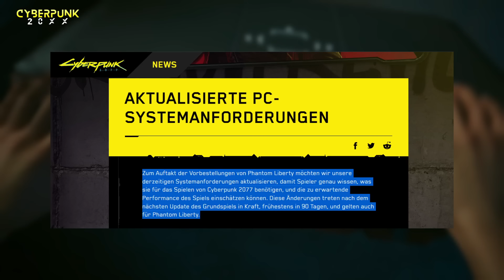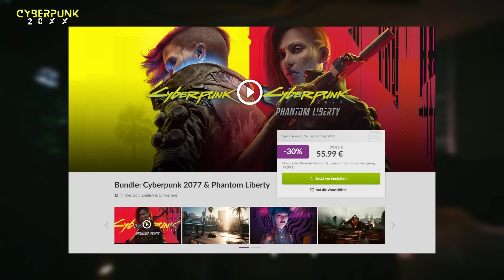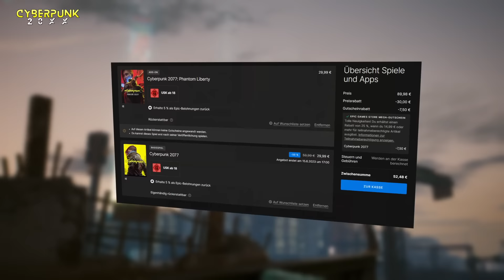Massive INFOS zum Phantom Liberty - Cyberpunk 2077 News Update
Massive INFOS zu Phantom Liberty - Cyberpunk 2077 News Update

Hier kommt ihr zum neuen deutschsprachigen Kanal von CD Projekt

Hier findet ihr den Trailer_

✳️MEINE PARTNER✳️

✅BESTES Merchandise für DICH!

* Wenn du etwas über den Link kaufst erhalte ich eine kleine Provision. Deine Preise ändern sich dadurch aber nicht.